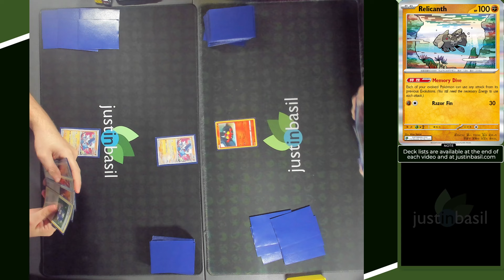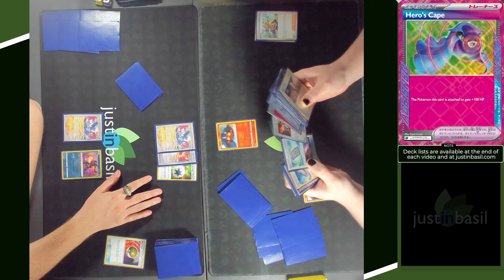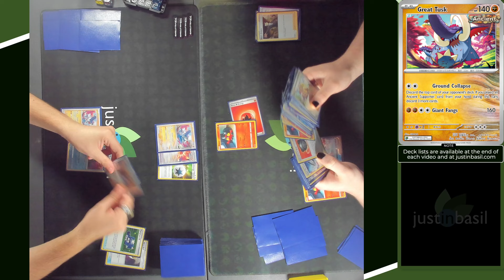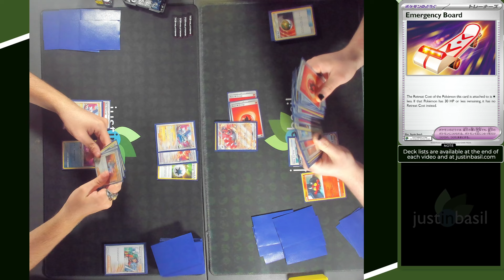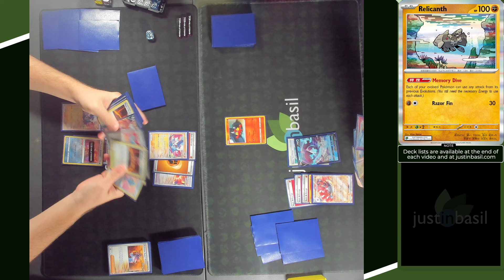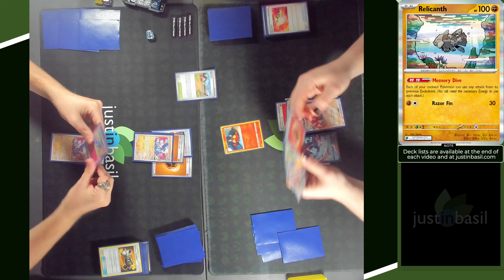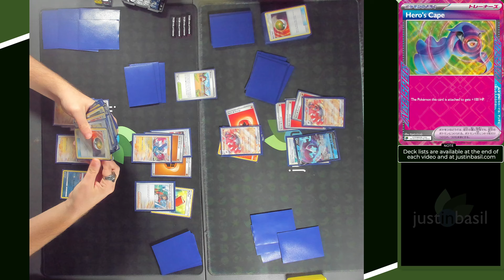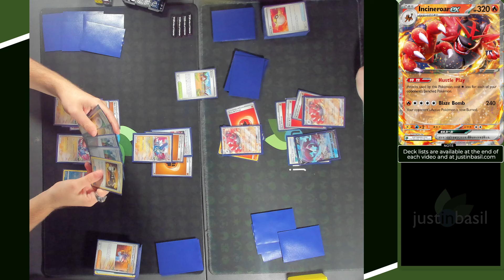Temporal Forces Early Testing, Bonus 6: Great Tusk Mill vs. Incineroar ex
Our testing of Temporal Forces continues! We now look ahead to the post-rotation Temporal Forces Standard format for the Pokémon Trading Card Game.